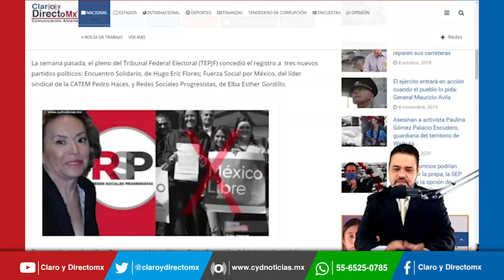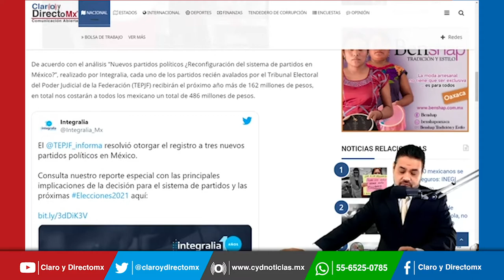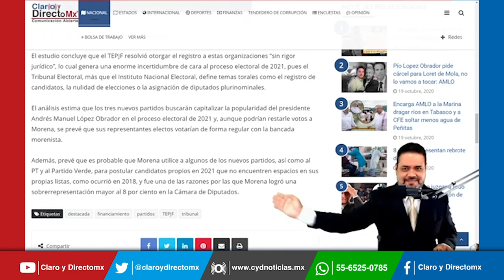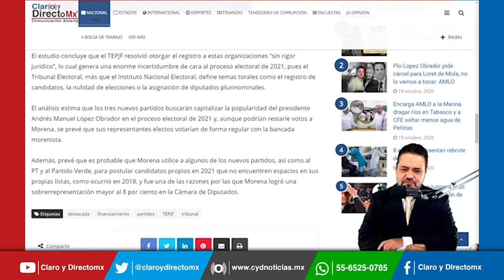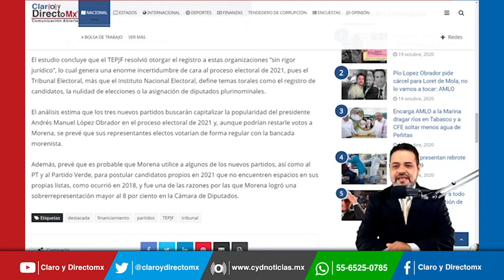Te encantará saber cuánto costarán los 3 nuevos partidos en México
De acuerdo con el análisis “Nuevos partidos políticos ¿Reconfiguración del sistema de partidos en México?”, realizado por Integralia, cada uno de los partidos recién avalados por el Tribunal Electoral del Poder Judicial de la Federación (TEPJF) recibirán el próximo año más de 162 millones de pesos, en total nos costarán a todos los mexicano un total de 486 millones de pesos.